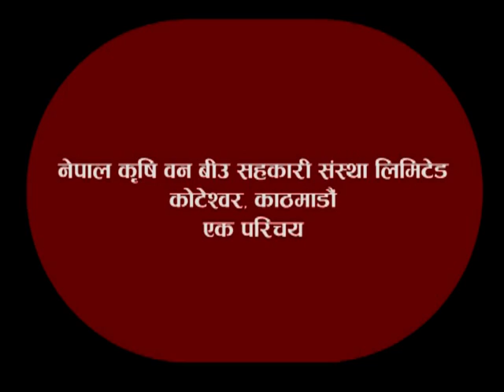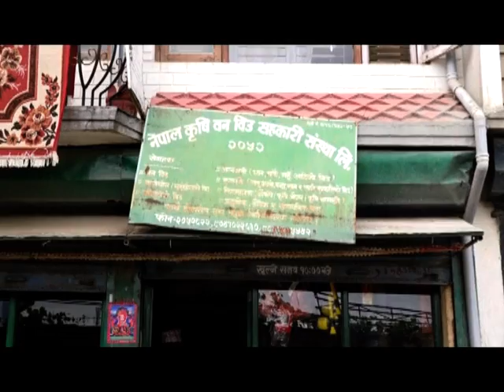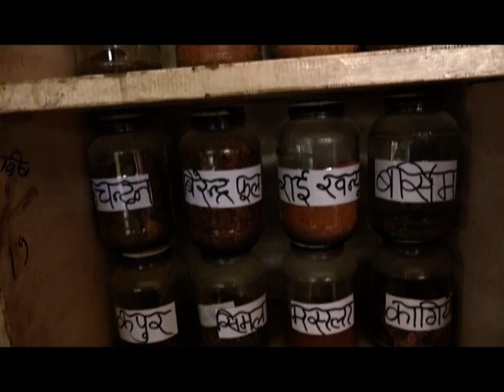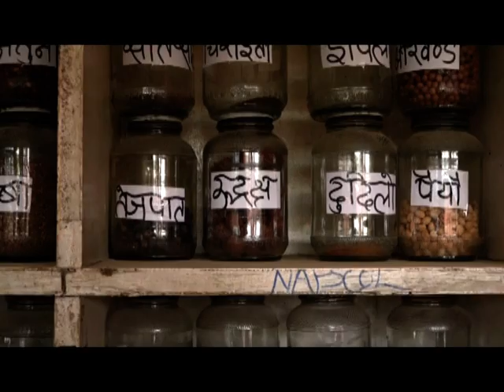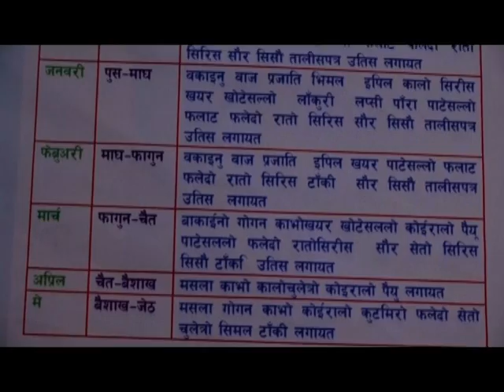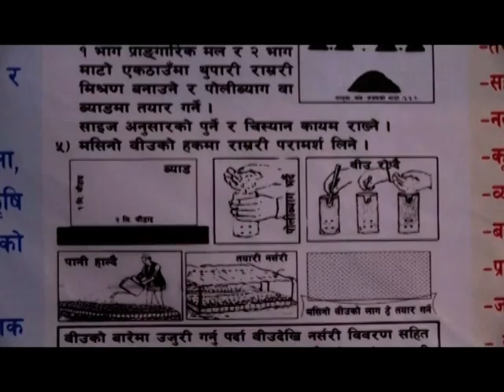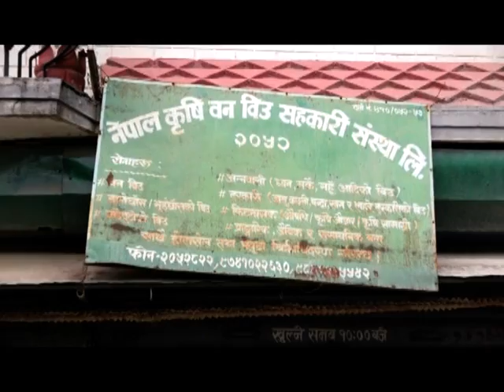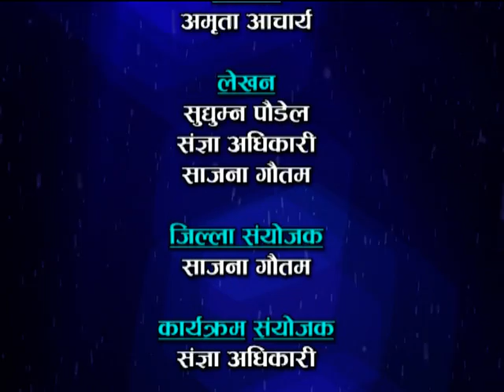Agroforestry based organization working in Nepal | नेपालकाे कृषिवनमा काम गर्ने संस्थकाे जानकारी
This video was prepared in the year 2015. Which is two years from the establishment of our company NAFSCOL Krishiban Pvt Ltd.